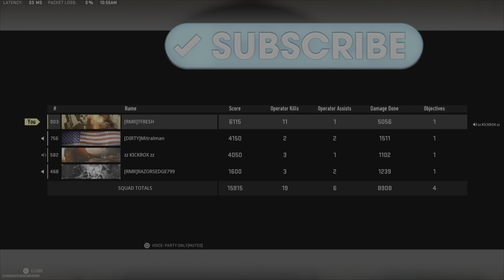Rare double digits for Fresh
11 piece and a sqaud of 4 wipe!